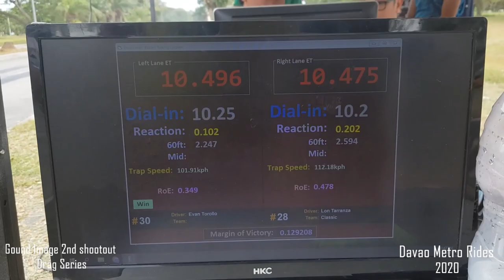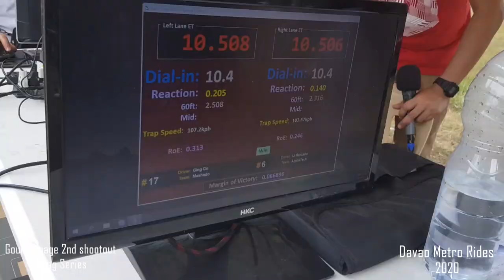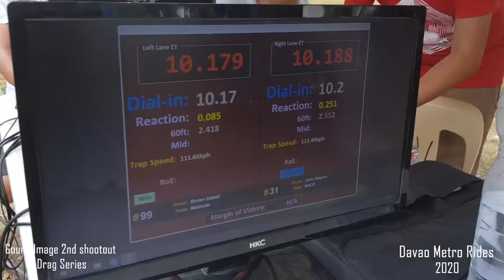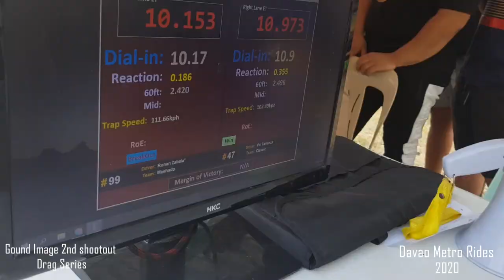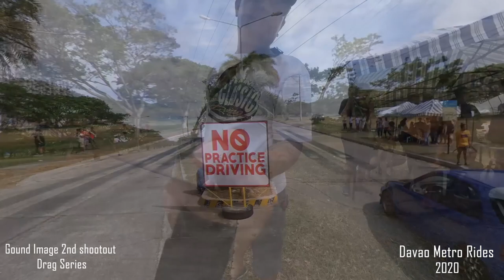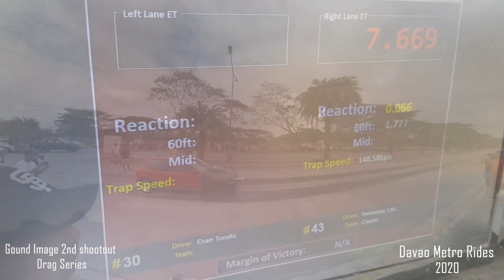Drag race day 2 Class C 1st in 2020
Ground image 2nd shgootout drag series Feb 29 and March 1 2020